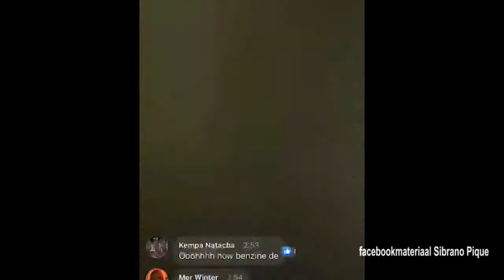19 02 2021 Sibrano Pique aangehouden